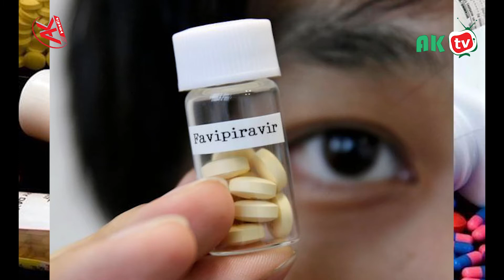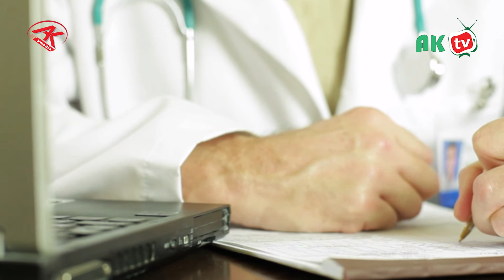সুখবর, করোনার-ওষুধ তৈরি হচ্ছে বাংলাদেশেই…মৃত্যুরসংখ্যা এক লাখ ছাড়ালো... | AK Media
AK Media is a Bangla News Channel .We provide all types of Bangla News. Such as BD Sports News, Cricket News, Helth tips, BD Update news.